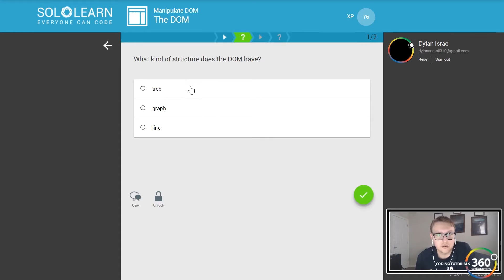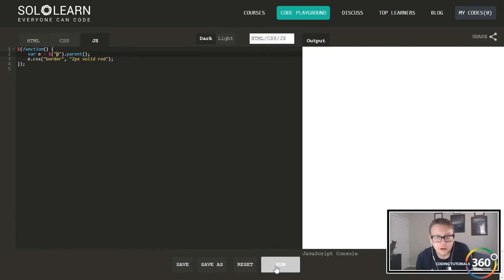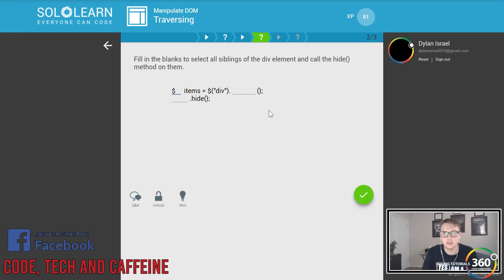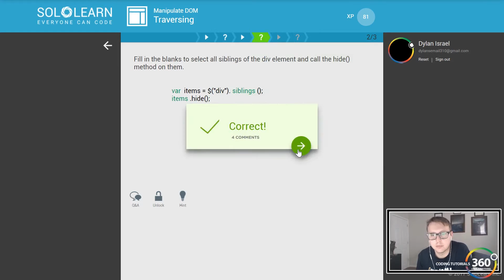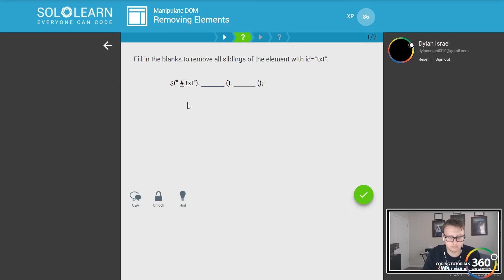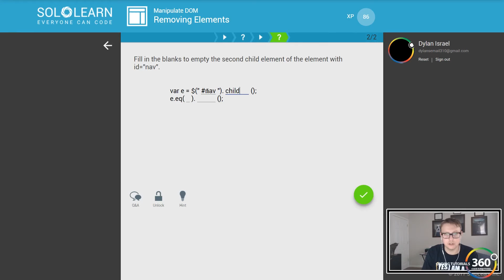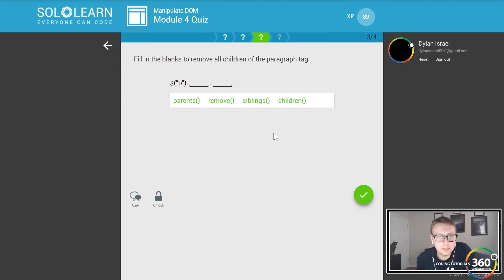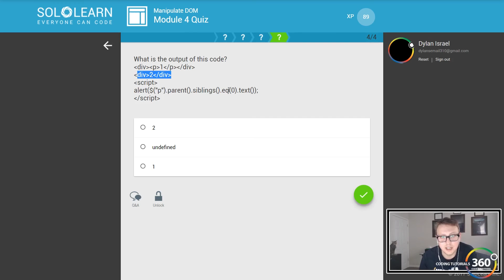Manipulating DOM: Learn jQuery with SoloLearn